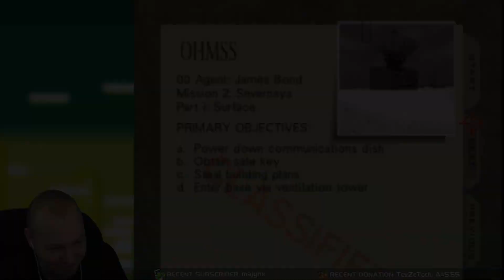GoldenEye: 007 // 00 Agent Playthrough [Part 1]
I decided to revisit this old classic, and play it the way it was meant to be played - on 00 Agent difficulty through a real N64 console... which also means we dealt with the constant framerate issues that this game presents.The game was captured using a Retrotink.